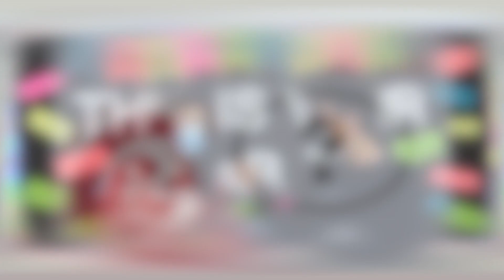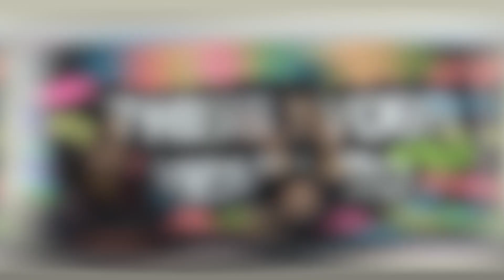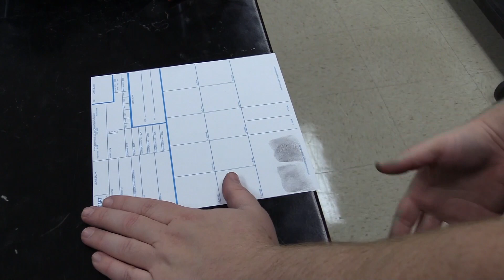Trojan Tv 2 18 22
Today`s Trojan TV  starts with highlights of the boy's soccer game against Dobie.
Secondly, Jacob asks students around the school what is their favorite app.
Next up Trojan Tv goes and asks around what Forensics is all about.
Trojan Tv asked a few seniors about their future careers and announcement for the senior class of 2022.
This week in history.
Next up is a boys basketball highlight against Dobie.
Lastly a rerun of Pasadena announcements about covid testing.